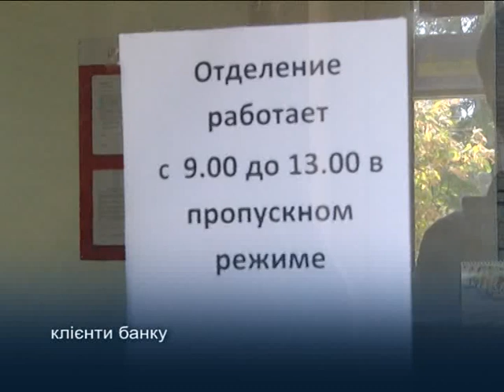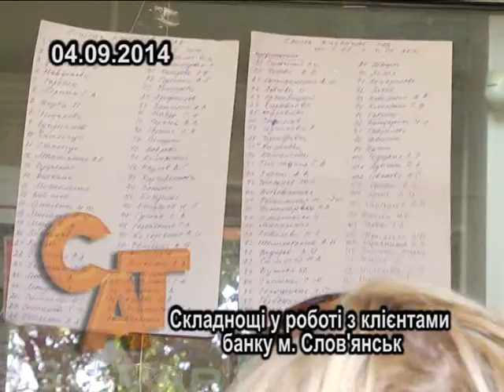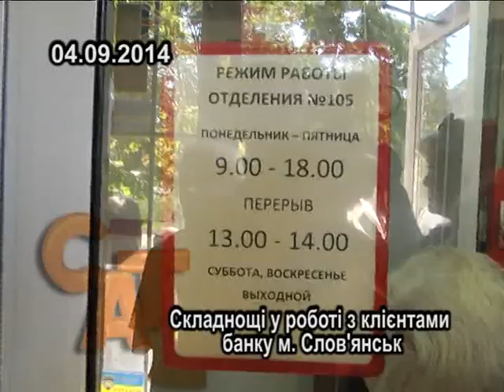04 09 2014 Банк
Вкладники одного з банків Слов'янська в розпачі. Люди не можуть зняти депозити. Керівництво обіцяє розібратись, але на все потрібен час. Втім в тотальному безгрошів'ї час для людей грає надважливу роль.